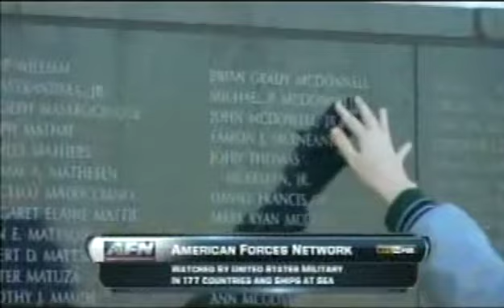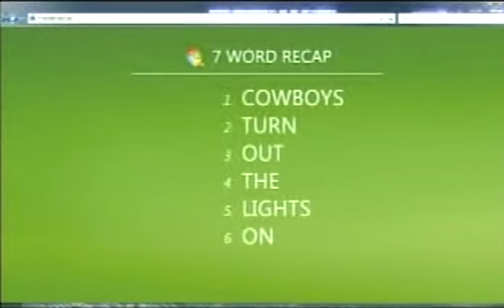2010 Week 10 Dallas Cowboys at New York Giants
Request for the first game in the Jason Garrett coaching era.  However this is a recording of a recording so the picture isn't great.

The game did have a brief stoppage of play when the power went out so as an added bonus I left in the few minutes of the St. Louis vs San Francisco game that was shown while the lights were out.